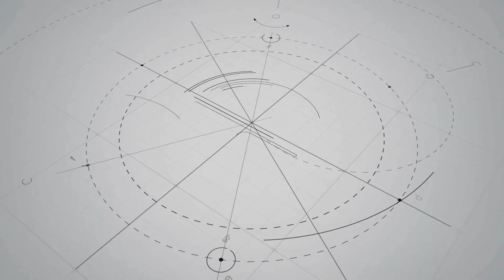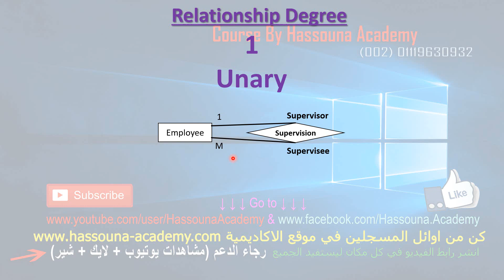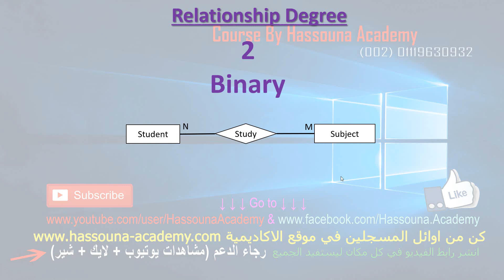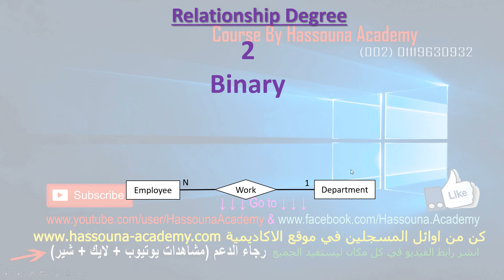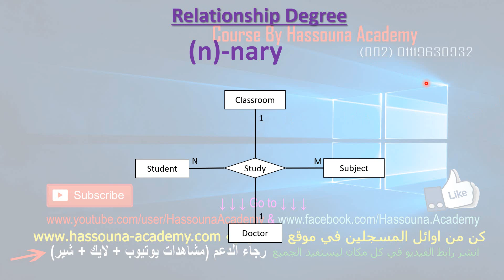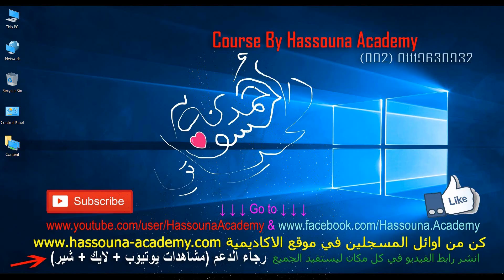#18 ER Entity Relationship Degree درجة العلاقات نموذج الكيان و العلاقة